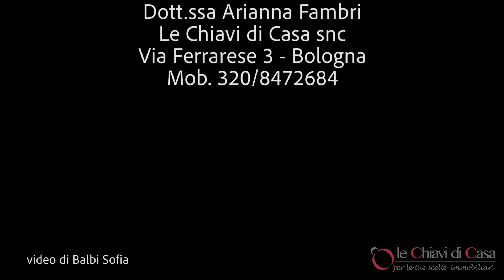Villa a Castel d'Aiano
Le cose semplici sono ciò che impreziosiscono la vita. Una serata con la tua famiglia davanti al fuoco del camino, ospitare i propri amici per un weekend, passeggiate, grigliate, bimbi che corrono, un cucciolo, due cuccioli, tre? Beh, insomma, qui tutto questo sarà possibile, qui nella tua casa!